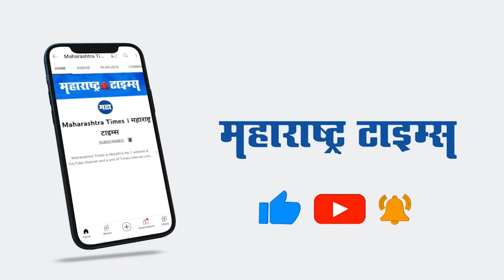Pune | मनसेचं थेट आक्रमण; Raj Thackeray यांच्या दोन मोठ्या घोषणा | Maharashtra Times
मनसे अध्यक्ष राज ठाकरे हे पुणे दौऱ्यावर असून आज त्यांच्या दौऱ्याचा दुसरा दिवस आहे. काल पुण्यातील खालकर चौकातील हनुमान मंदिरात राज ठाकरेंनी महाआरती केली. त्यानंतर आज राज ठाकरे यांनी पत्रकार परिषदेला संबोधित केलं. गुढीपाडवा सभा आणि त्यानंतर ठाण्यातील उत्तरसभेत राज ठाकरेंनी महाविकास आघाडीच्या नेत्यांवर जोरदार हल्लाबोल केला होता. त्यानंतर आता राज ठाकरेंच्या निशाण्यावर कोण असा प्रश्न उपस्थित होत होता. आजच्या सभेत राज ठाकरेंनी दोन मोठ्या  घोषणा केल्या आहेत. "भोंग्यांचा विषय हा धार्मिक नाही तर सामाजिक आहे हे मी यापूर्वीच माझ्या भाषणातून सांगितलं होतं. भोंग्यांमुळे मुस्लिमांनाही त्रास होतो. मुस्लिम पत्रकाराने बाळा नांदगावकर यांना सांगितलं माझं मुल लहान आहे आणि त्याला त्रास होतोय. तेव्हा मी स्वत: मशिदीत जाऊन हे सांगितलं" असंही ते म्हणाले . रमजान सुरू असून आता काही पाऊले उचलणार नसल्याचं राज ठाकरेंनी म्हटलं .